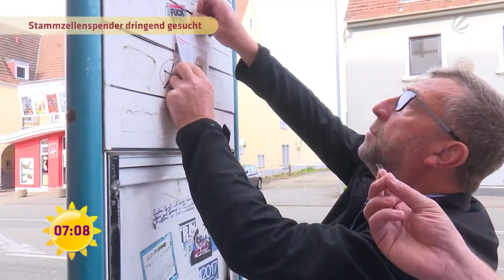Stammzellenspender gesucht: Der Kampf um einen Spender für Jennifer | SAT.1 Frühstücksfernsehen | TV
Jennifer hat Angst, dass sie ihre kleine Tochter nicht aufwachsen sieht: Jennifer hat Leukämie. Sie sucht dringend einen Stammzellenspender: Wer helfen will, kann sich jederzeit z.B. über die DKMS als Stammzellspender registrieren lassen